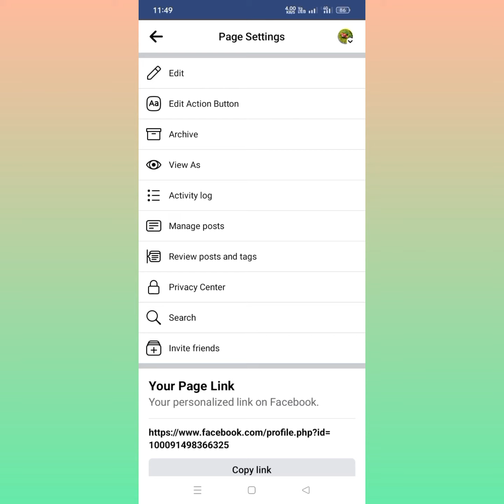ফেসবুকপেজে ফলোয়ার বাড়বে দুইটি সিটিং অন করলে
ফেসবুক পেজে দুইটি সিটিং অন করলে ফলোয়ার বাড়ে